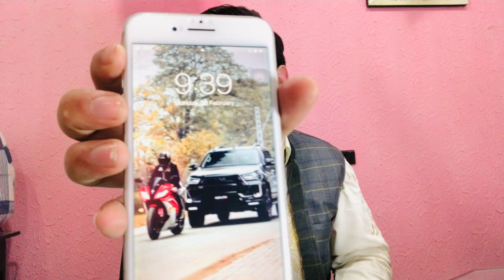REMEMBER YOUR DREAM | Powerful Motivational Video for Success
Are you feeling lost and not sure where to go in life?

Do you want to achieve great things but feel like you're not good enough?

Have you been told time and time again that you're not capable of anything great?

If you've answered yes to any of these questions, then this video is for you!

In this powerful video, I'll share with you my story and how I overcame some of the biggest challenges in my life. I'll show you how remembering my dream helped me achieve my goals and how you can do the same.

Watch this video and see for yourself how remembering your dream can help you achieve your goals!

network marketing
motivational video
how to grow network marketing business
flp
idp
idigitalpreneur
Positive Quotes
Inspirational Life
Motivational Quotes
successful
Inspirational Messages
Motivational Posters
Motivational video
dreams in network marketing
why do people fail
why people fail in network marketing
how to succeed in network marketing
motivational video
best motivational video
motivational speech
motivation
motivational
morning motivation
motivational videos for life
best motivation of 2022
motivation for 2021
inspirational speech
training motivation
motivation 2
powerful motivation
motiversity motivation
2021 motivation